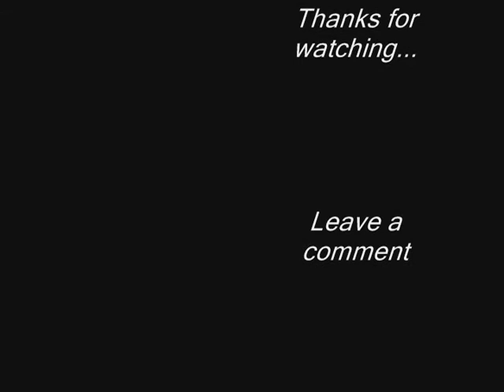the backyard bird feeder vlog 6-13-11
the backyard bird feeder vlog for 6-13-11.